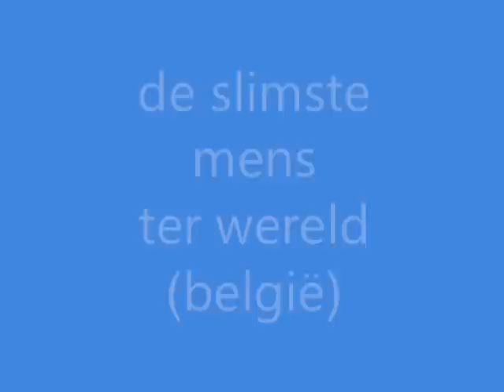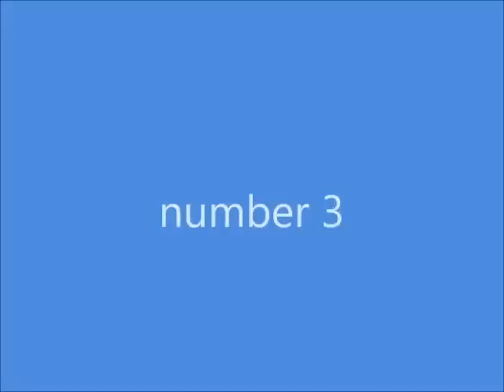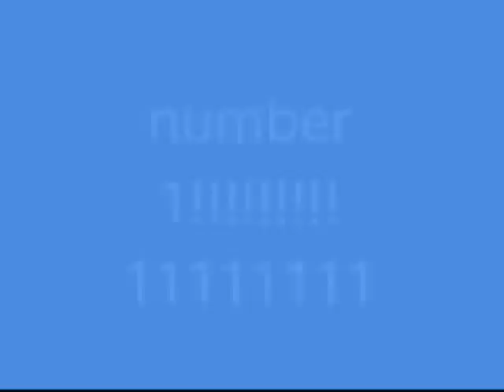Top 10 Joost Klein Moments〡De Slimste Mens (België)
joost klein op belgische TV